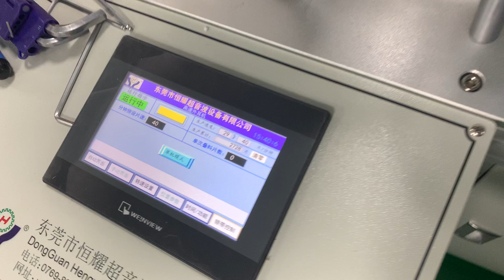Машина для изготовления масок с перекрёстными петлями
По вопросам обращайтесь!
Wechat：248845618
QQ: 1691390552